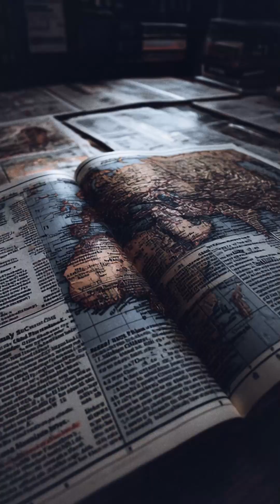Ancient Climate Change: What the Romans Did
We know modern industry is heating the planet—raising temperatures, seas, and the odds of extreme weather. But a new study suggests humans were nudging climate long before smokestacks, during the Roman Empire.

In Climate of the Past, an international team reconstructed Roman land use—clearing forests, farming, and burning fields—and fed those estimates into an aerosol-enabled global climate model. Deforestation and other land changes produced a modest warming of about 0.15°C. Yet the smoke mattered more. Aerosols from widespread agricultural burning reflected sunlight and altered clouds, tipping the balance toward cooling.

Depending on how intense the researchers assumed Roman emissions were, the modeled net effect was a temperature drop of roughly 0.17°C, 0.23°C, or even 0.46°C. The cooling wasn’t uniform: central and eastern Europe saw the strongest dip, while parts of North Africa and the Middle East warmed instead.

Researchers have debated Rome’s environmental footprint for decades, but this work is among the first to treat aerosol pollution as a serious counterweight. Even so, the authors caution the result is sensitive to assumptions—especially when burning happened seasonally and how natural aerosols behaved.

The takeaway: in Classical Antiquity, people likely influenced continental-scale climate—subtly, but measurably. Not the climate change we fear today.